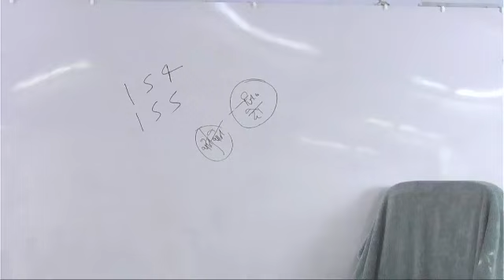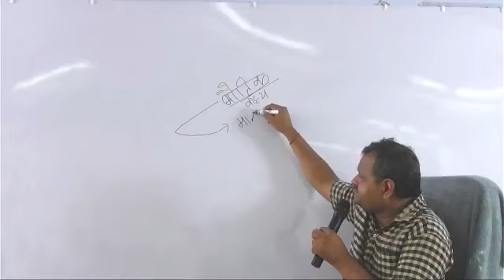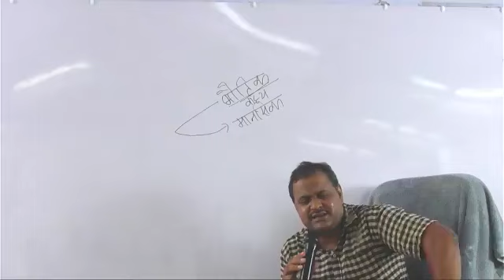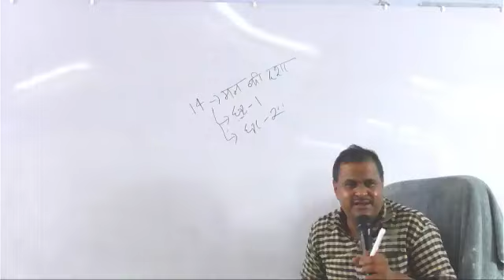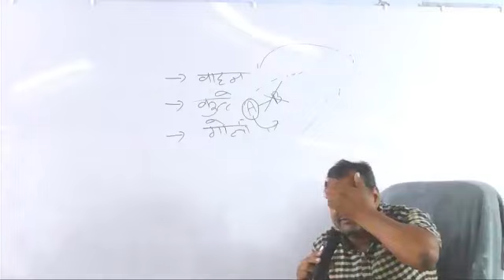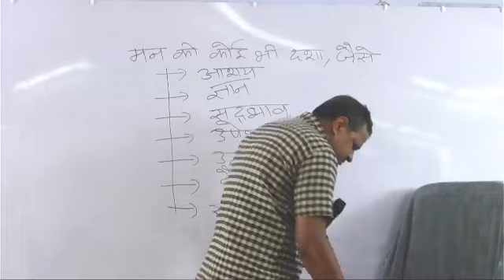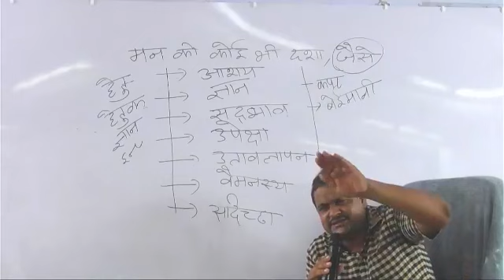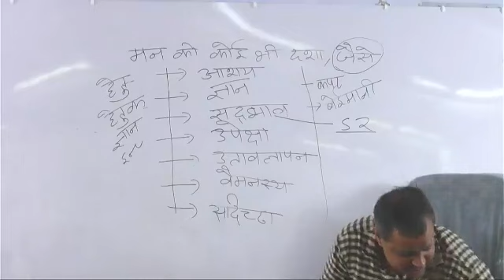Law of Evidence Class 30 For PCS-J / HJS / APO / LLM / LLB / UPSI By Manoj Pandey Sir